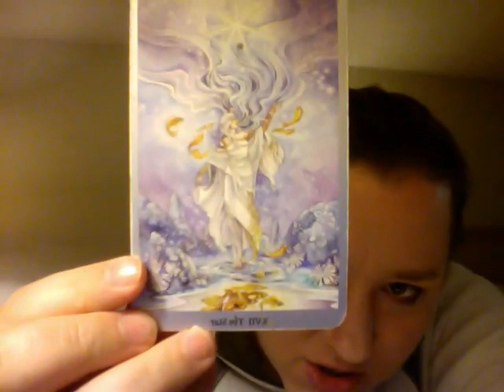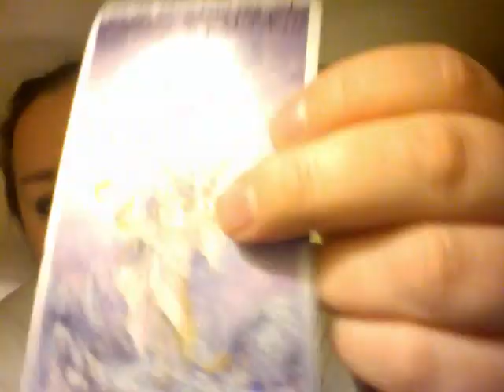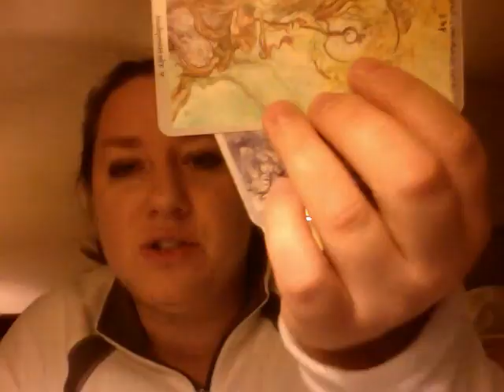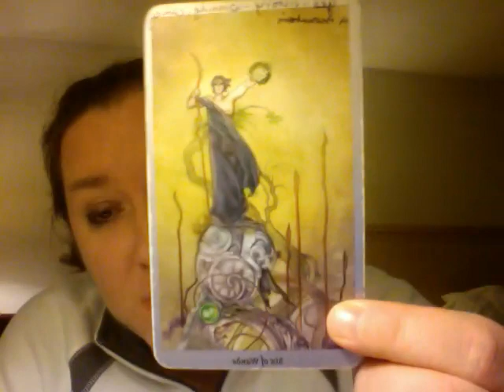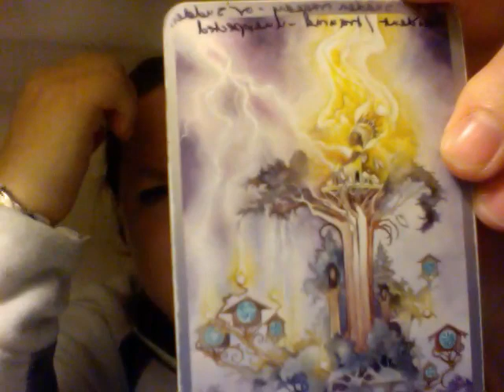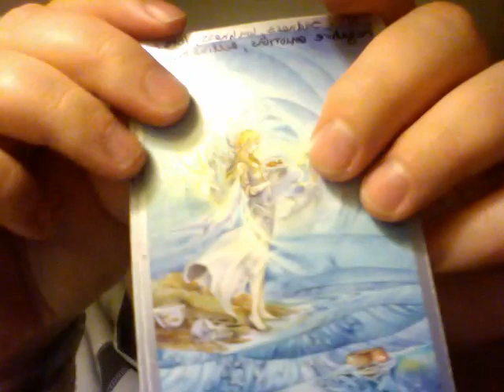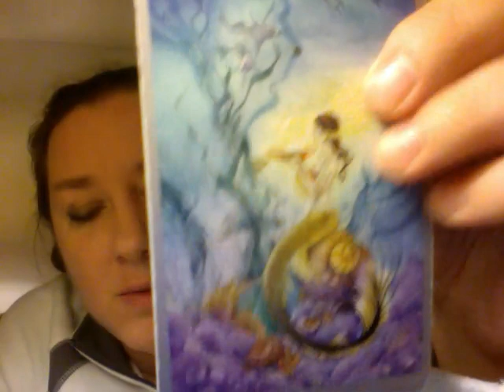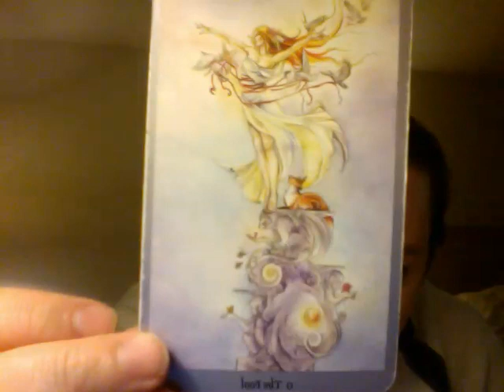Aries December 2014 Tarot Horoscope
Aries December 2014 Tarot Horoscope by Oracle Daphne